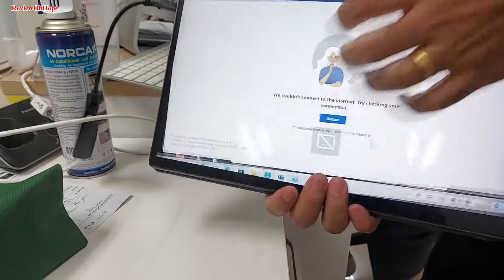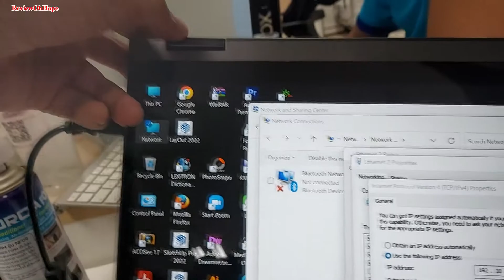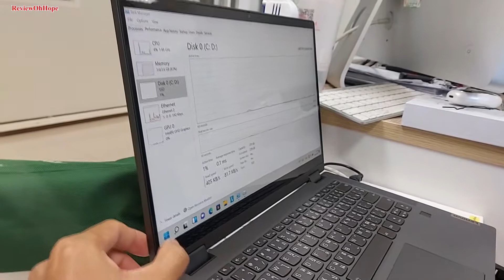โน๊ตบุ๊คบางเบา Lenovo Notebook IdeaPad Flex 5